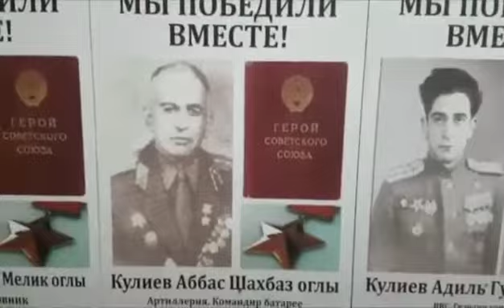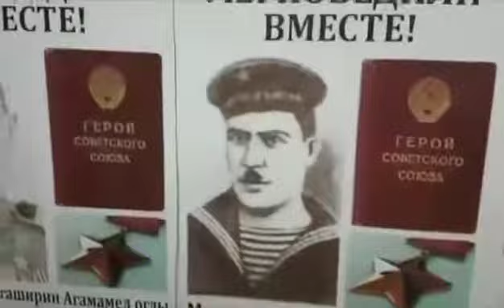Гурбанова Навад - п. Красково, Московская область | "Музыка Победы"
Сайт проекта // Web-site: музыкапобеды.рф

Международный онлайн-марафон в честь 75-летия Победы в Великой Отечественной войне. Установление Рекорда России на самое массовое вокальное и/или инструментальное исполнение композиции «День Победы». Приветствуется любая форма исполнения для вокалистов: под фонограмму «минус», акапельно, под инструментальное сопровождение. Для инструментального исполнения возможно использование любого народного инструмента.